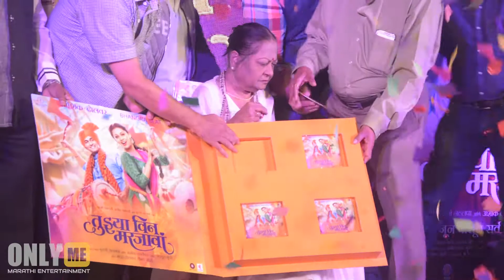Tuzya Vin Mar Javaan Music Launch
In addition to being entirely focused on MARATHI ENTERTAINMENT INDUSTRY, we deliver amazing and engaging original videos each week. Watch our exclusive Ultimate Trailers, Showdowns, Instant Trailer Reviews, Monthly MashUps, Movie News, and so much more to keep you in the know only on ONLY ME Channel.